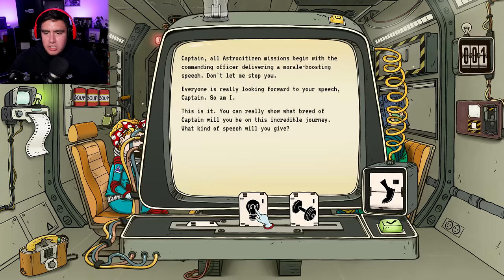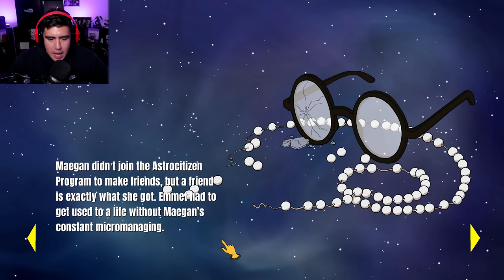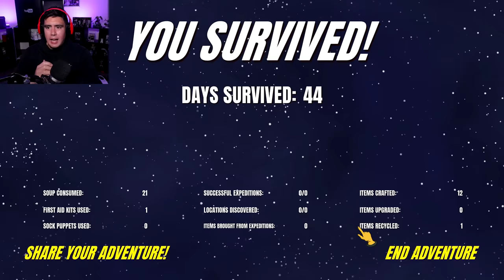PLAYING 60 PARSECS IN 2023 AND ITS MAKING ME FEEL SOME TYPE OF WAY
60 Parsecs is the space sequel to 60 seconds and after uploading this video, I didn't realize there was a free DLC update to get a dog so i'm definitely gonna try this game out again to get some new endings